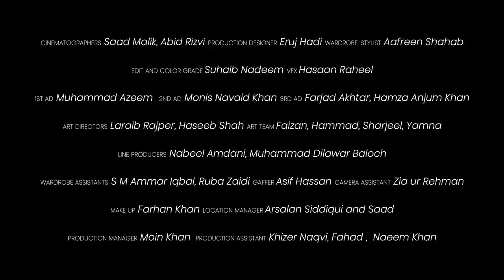E Sharp | O Shabana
E Sharp is back at it! Check out this fun new music video for their original song O Shabana.